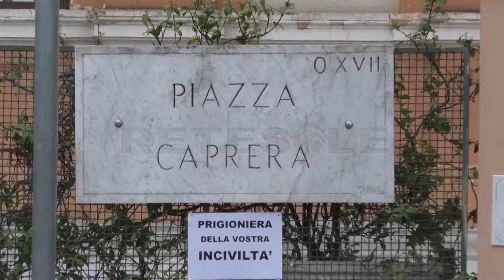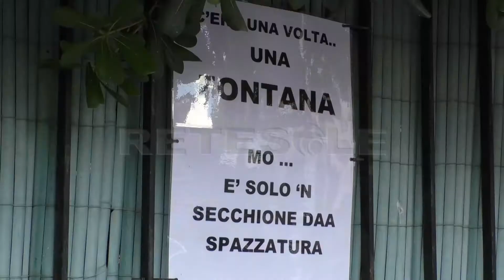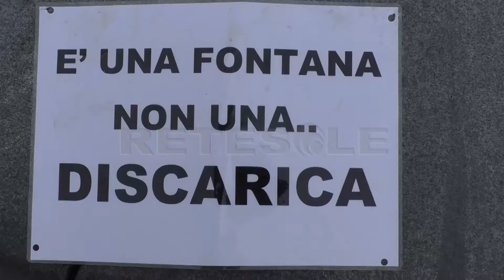RETESOLE TGLAZIO Piazza Caprera, tra fontane spente e movida senza freni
Una piazzetta con mille possibilità ma anche molte criticità, Piazza Caprera è una piccola gemma incastonata nel fiabesco scorcio del quartiere Coppedé, la cui fontana (realizzata nel 2001 con i fondi del progetto “CentoPiazze”) è stata anche impreziosita da due statue realizzate dall'artista francese  Zwobada, raffiguranti due figure femminili: “una dovrebbe ballare e un altra riposare nei flutti, tra zampilli d'acqua e giochi di luce. Ma solo la pioggia potrà forse riempire nuovamente la fontana a secco da anni, visto che i fondi del programma di Roma Capitale da due milioni sono diventati solo 500.000 e mancano quindi le risorse per rimediare anche ad un progetto urbanistico sbagliato dall'inizio.

Per questo anche i gestori di uno dei due bar sulla piazza sono scesi in campo per dare il loro contributo

L'idea è ora quella di cercare di sensibilizzare i giovani che frequentano la piazza a non sporcare, attraverso il sempre efficace do ut des: sconti sulle consumazioni se si gira un video per i social in cui ci si mostra rispettosi dell'ambiente e del decoro mentre gettiamo correttamente ciò che resta del nostro drink, che sia una bottiglia o un bicchiere di plastica.